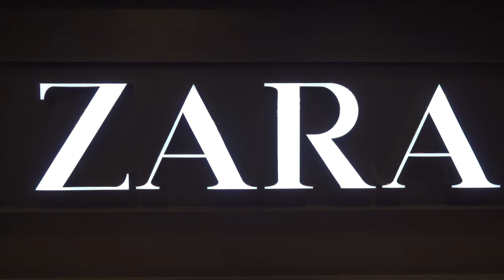Kinshicho Night Walkers 錦糸町を夜歩く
After leaving Nakagawa, I got a train at Hirai station on Sobu railway line
and got off at Kinshicho station.
Kinshicho is well developed town, especially area near the station.
I think it should be appreciated more as a fine place to see night scapes.

旧中川の紫陽花を撮影して総武線に平井駅で乗車した後、
総武線の錦糸町駅を降りて、錦糸町の夜景を撮影してきました。
特に南口の陸橋からのパノラマは壮観でしょう、都内でもなかなかすっきりと駅前の壮大な眺めを陸橋からどの向きを向いても楽しめるところはそうないと思います。
あまり夜景の名所として紹介されることはないようですが、ネオンサインを（古い言葉ですが）眺めながら歩き回っても楽しいのではないでしょうか。
最後の方の錦糸町公園の眺めは秀逸だと思います。
なかなかくつろげる公園で、若い友達連れやカップルが大勢いました。
ただ、南口側の繁華街、いわゆるピア錦糸町というところはあまり行くのは勧めません。
明らかに反社会勢力と思しき人間たちが問題のある呼び込みやスカウトをやっており、非常にガラが悪いからです。大手企業の社屋などもみられますがこんなところに面していたら大変だなと思います。錦糸町というのはそういうルーズな一面も持った怪しい魅力を持つ街でもありますが、そういう部分とは関わらない方が賢明でしょう。
特に夜の南口の京葉道路のあたりは、特に陸橋からの四方の眺めと錦糸町公園の雰囲気はもっと評価されていいのではないでしょうか、渋谷より見事だと思いました。
総武線沿線のエリアはもう少し特に夜景を中心にその魅力を追い求めてみたいところです。両国、亀戸などは特に魅力のあるポイントだと思います。

BGM
交響曲イース
第二楽章